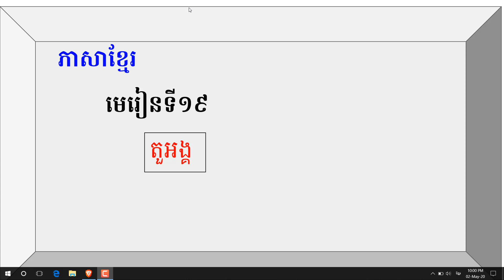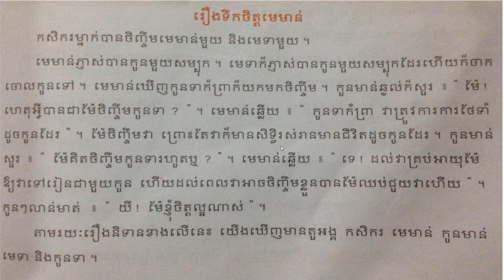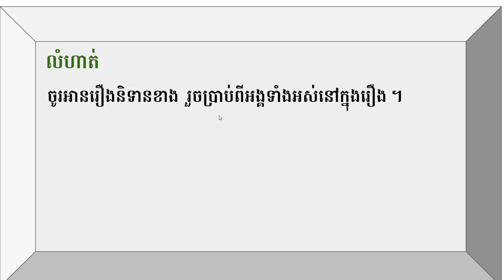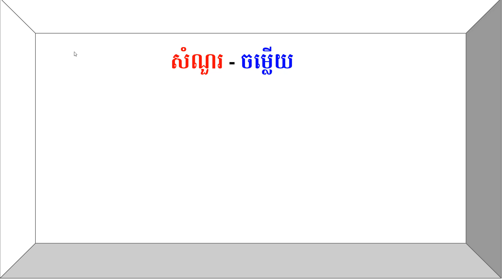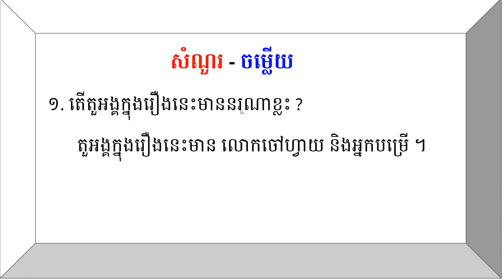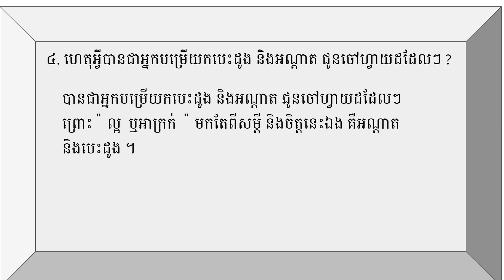ភាសាខ្មែរថ្នាក់ទី៣ មេរៀនទី១៩ តួអង្គ រឿងទឹកចិត្តមេមាន់-Khmer class - Khmer Reading [Grand 3]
មេរៀនទី១៩ តួអង្គ រឿងទឹកចិត្តមេមាន់